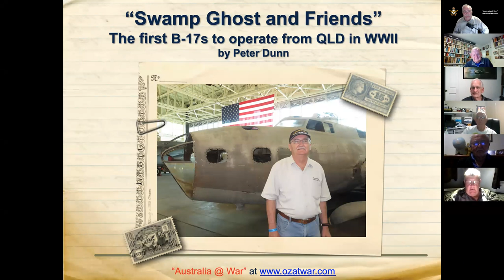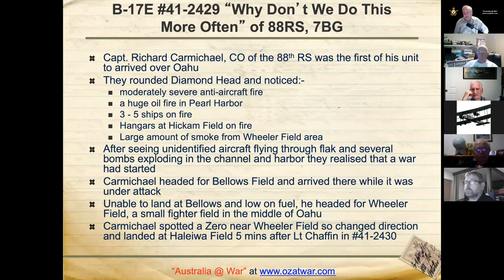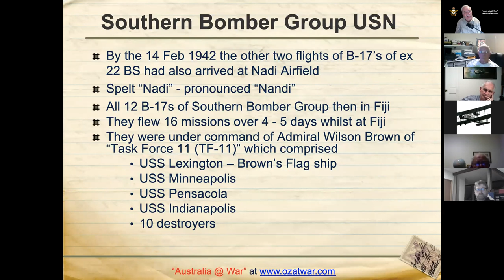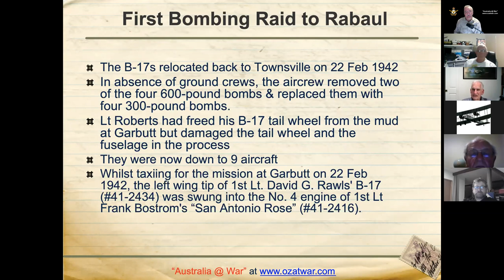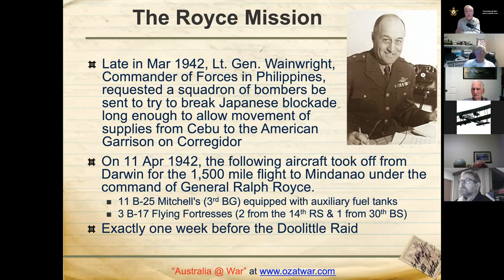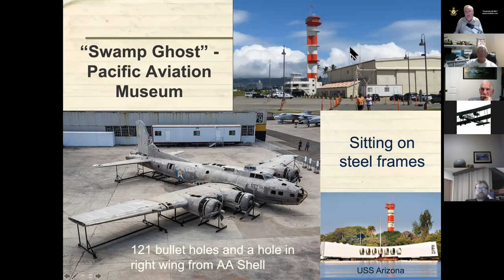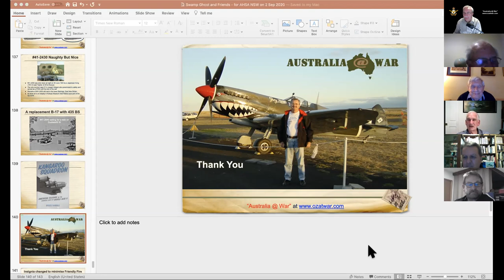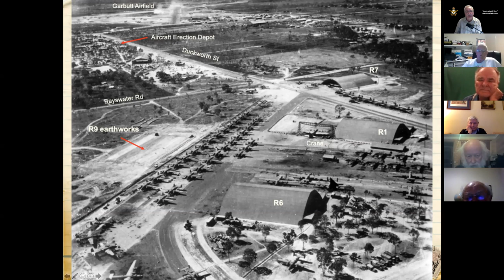"Swamp Ghost and Friends" Peter Dunn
Peter's talk focuses on the twelve B-17 Flying Fortresses’ which formed the nucleus of what later became the 435th Bomb Squadron – “The Kangaroo Squadron”.  They had their beginnings in the confusion generated by the attack on Pearl Harbor. They journeyed from USA to Garbutt Airfield in Townsville, Australia and within a few days they bombed Simpson Harbour at Rabaul. B-17E Flying Fortress #41-2446 “Swamp Ghost” was one of these B-17s. It is now on display in the Pearl Harbor Aviation Museum.

A Zoom presentation hosted by the Aviation Historical Society of Australia (NSW) Inc. on 2 September 2020.